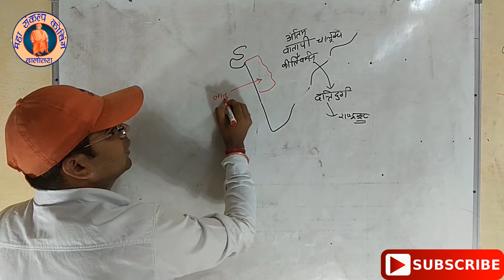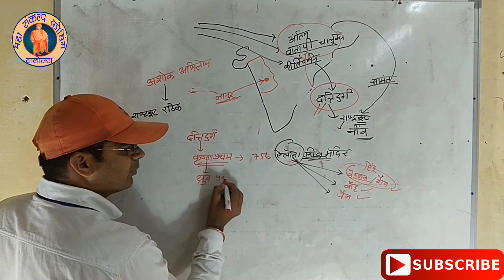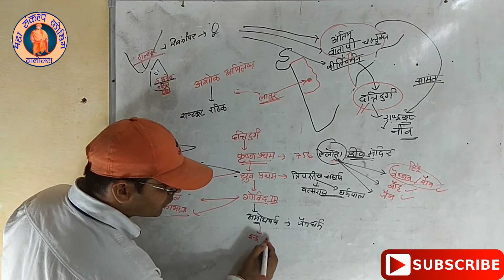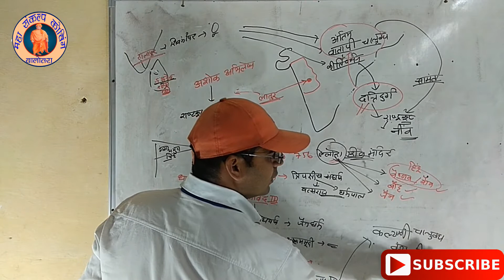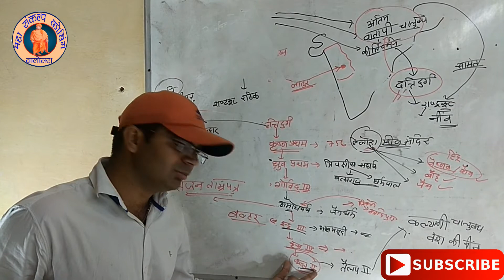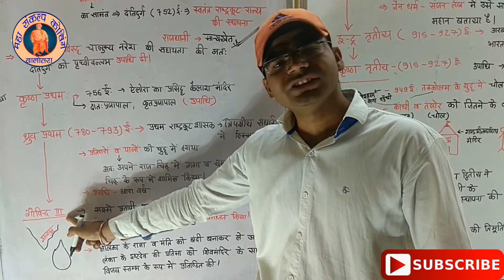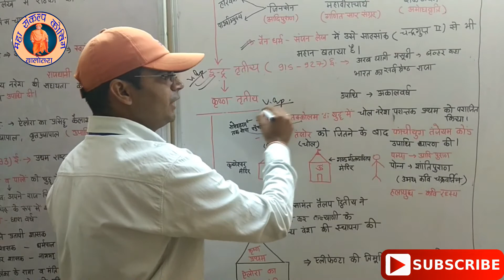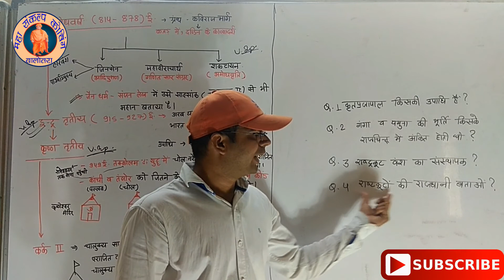Raastakut dynasty राष्ट्रकूट वंश